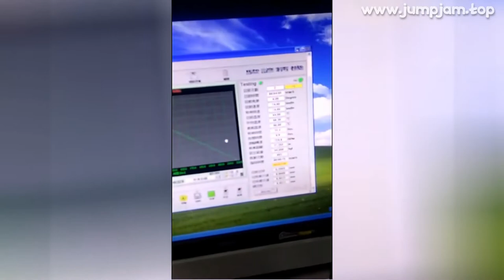🔥 [ ON SALE ] RYET MTB CARBON WHEELSET 29ER MOUNTAIN BIKE WHEELS 24*30MM XC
00:00:00 Intro
00:00:10 Presentation
00:00:31 User reviews (from site)
00:00:35 Fin 🙏

RYET MTB CARBON WHEELSET 29ER MOUNTAIN BIKE WHEELS 24*30MM XC CLINCHER TUBELESS READY 28H CARBON RIM BOOST WHEELS 15*110 12*148

PRODUCT STARS ⭐: 4.7/5
STORE RATING: 96.6%/100%

3 REVIEWS AND USER RATINGS FROM AMAZON, ALIEXPRESS AND OTHER ONLINE SHOPS & CATALOGS!
THIS IS BEST ALTERNATIVE FOR CABLES BUJIAS FORD FOCUS MK2 BUT CHEAP (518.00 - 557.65) LOOK CLOSER AT THIS BICYCLE PARTS PRODUCT!